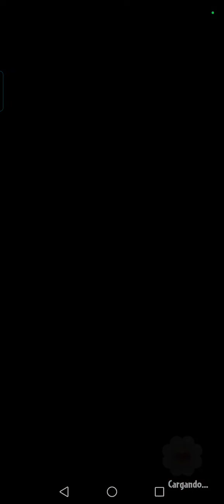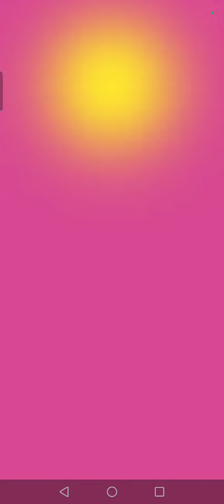¿Podré ganar alguna Partida con el Mazo lleno de Trucos? - Plantas vs Zombies Heroes